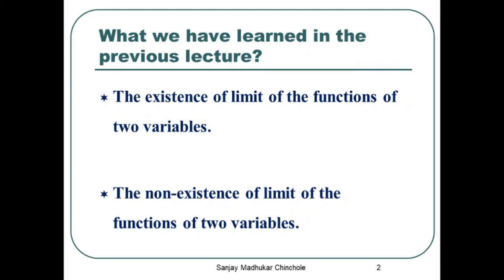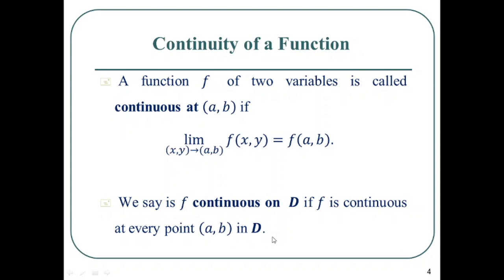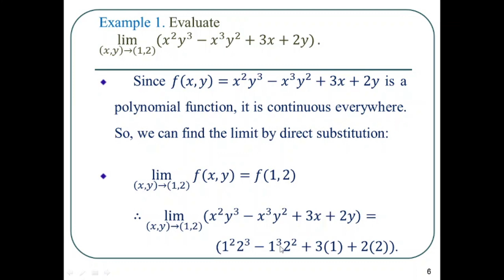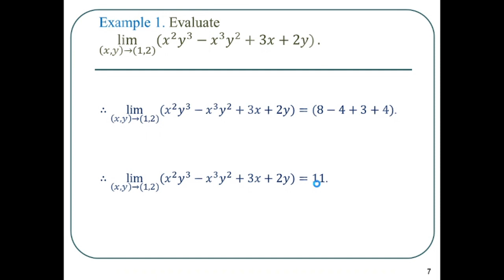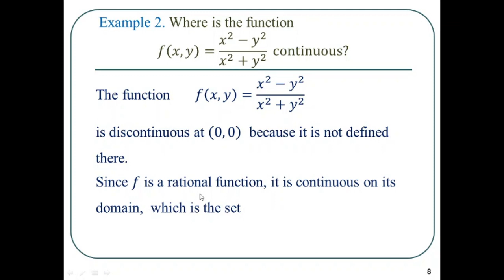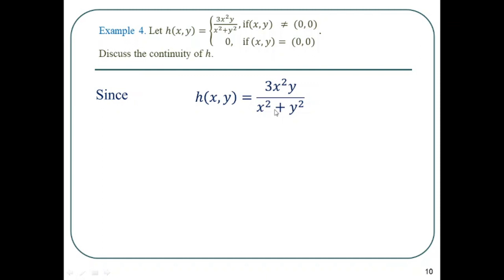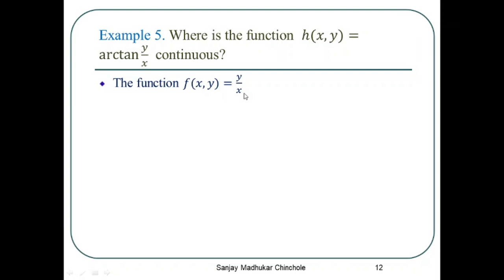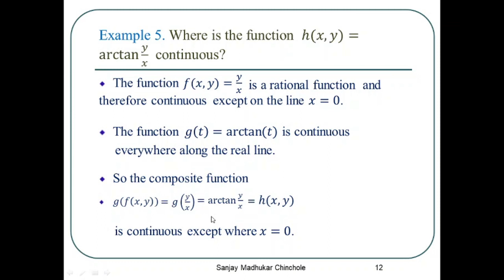Multivariable Calculus Lecture 4 (Limits and Continuity of Functions of Several Variables)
This video is a lecture on Multivariable Calculus or Calculus of Several Variables. This lecture covers the topic "Continuity of Functions of Two Variables". The video is useful to the undergraduate students in the streams of Science and Engineering who are studying Mathematics. This video is also useful to the persons appearing for the competitive examination with Mathematics as a subject.